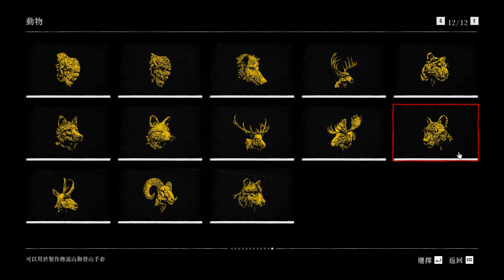Red Dead Redemption 2 傳說動物 傳說捷豹山獅